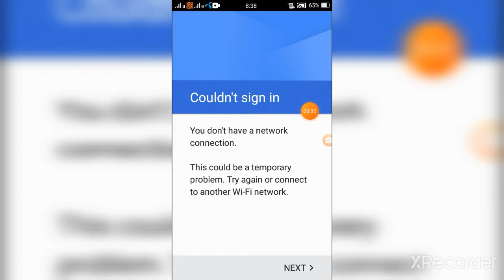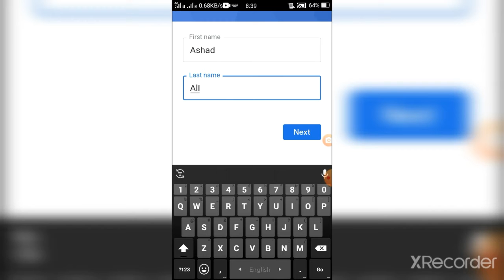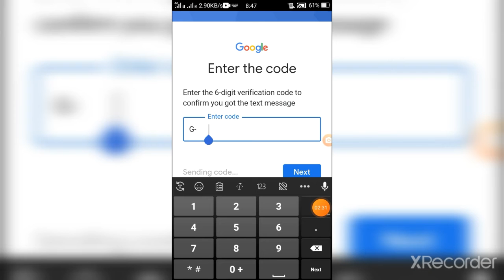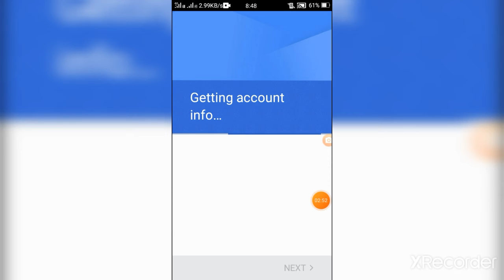জিমেইল একাউন্ট খোলার সঠিক নিয়ম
সবাইকে ধন্যবাদ ভিডিওটি দেখার জন্য

আল্লাহাফেজ